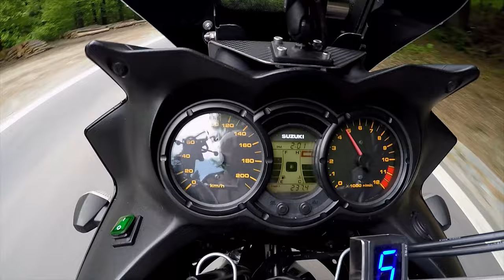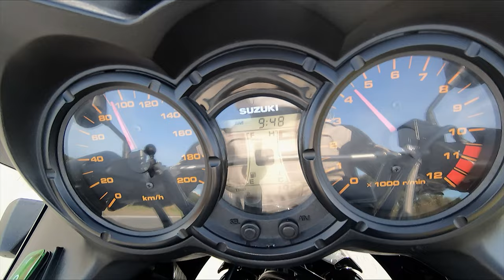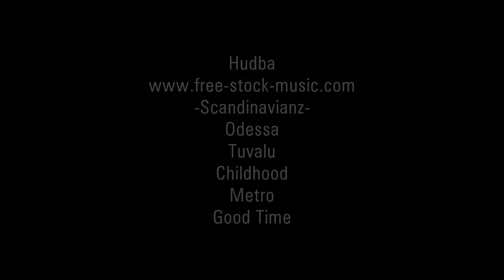První květnová sólo jízda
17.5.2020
Ježdění bylo jednoduché, chtěl jsem zjistit, jestli je již opravená cesta přes Troják - Tesák a potom jen tak bloumat po kraji. Objevil jsem opět mnoho neznámých silniček a zastavil se na již objevených místech. První zastavení bylo nad Starým Jičínem. Vyfotil jsem si dešťovou přeháňku a pomalu se vydal k domovu. Když už jsem dojel do Valašského Meziříčí, tak jedině jet přes Bystřičku. Rychlé foto dřevěného kostela, který jsme navštívili v prvním roce našich mototoulek. Sloužil tu spisovatel Karafiát, co napsal Broučky. Protože jsem minulý týden jel ze Vsetína přes Syrákov, nyní jsem zvolil návrat přes Valašskou Polanku. Bylo tam pár uzavírek, ale nic hrozného.

Titulky ENG - Translated by google translate

Scandinavianz - Odessa, Tuvalu, Childhood, Metro, Good Time